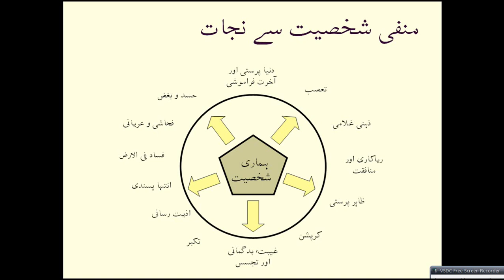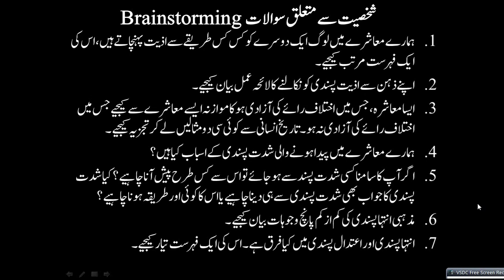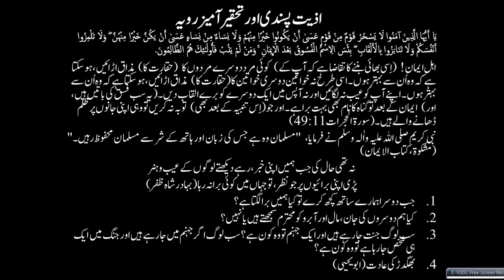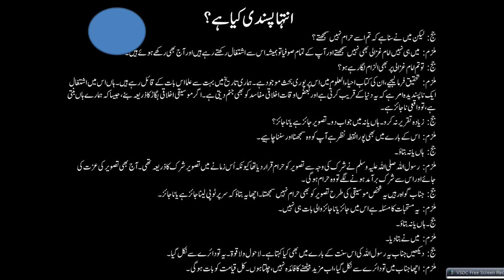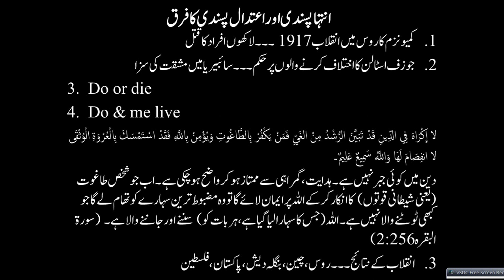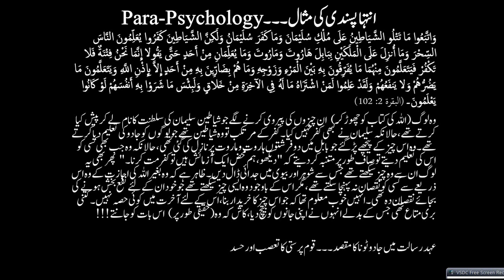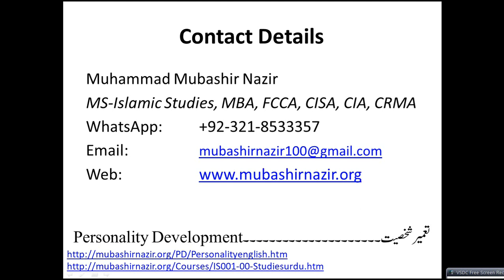Islamic Studies Program PD-021 Torture & Extremism